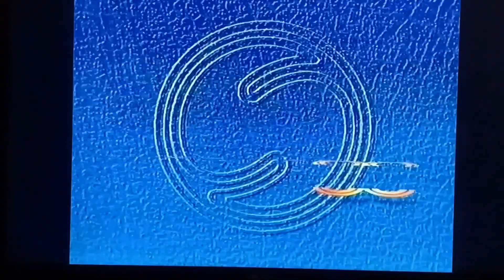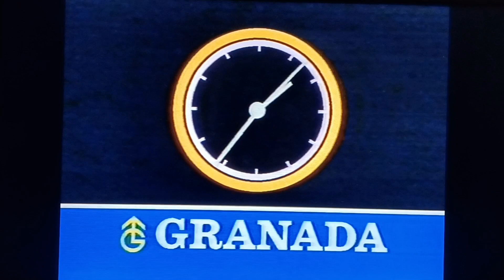Closedown Granada 1986. In vision continuity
Have a look at my Facebook page - vintage TV memories